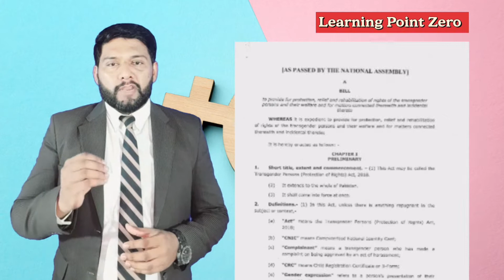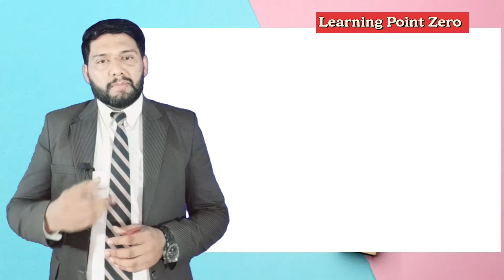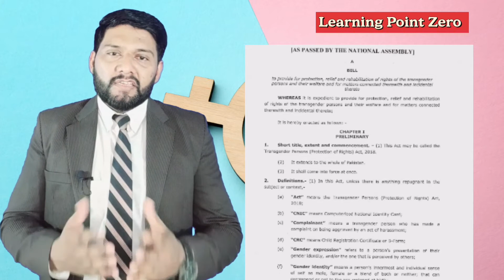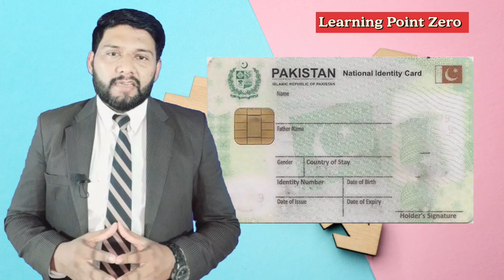Transgender Bill || Reality of Transgender Bill Passed in Pakistan 2022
In this video, we'll be talking about the reality of the transgender bill passed in Pakistan in 2022. This controversial bill was met with a lot of resistance, but it will still go into effect in 2022.

Watch as we take a look at the reality of this bill, and discuss the implications it has for the transgender community in Pakistan. We'll explore the challenges they'll face and the obstacles they'll need to overcome in order to live freely and without discrimination.
Reality of Transgender Bill Passed in Pakistan 2022 | Pakistan Passed Transgender Act Bill 2022

Transgender Bill in Pakistan 2022 |
 Transgender Bill 2022 Passed ||

Transgender Protection Act-2018 has been passed from Pakistan National Assembly of Pakistan. I have explained the Transgender Bill 2022 in detail. Transgender Act 2018 describes in its definition section that it the person's own choice or will to show his or her identity. Transgender Bill allows citizens to choose their gender and to receive protection from discrimination.

in this video we discuss reality o transgender bill passed in pakistan 2022 in urdu hindi. what is transgender bill 2022 in pakistan and what is transgender act. pakistani parliament pass transgender act to support transgender.  LGBT bill passed in pakistan explain in urdu hindi.
In this video the concept of Islam is also explained why the Muslims are so angry about this Transgender Bill 2022.

00:00 - Transgender Act 2018 Pakistan
00:50 - Capitalism is base of Transgender Act 2018

Our Vision:
My goal is to Uplift and Transform People's Lives through Inspiration, Motivation and Encouragement.

Speaker: Mateen Javed is a well-renowned teacher, an inspirational speaker and leader, a consultant and a practical educationist of Pakistan.
"God doesn't give the hardest battles to his toughest soldiers; He creates the toughest soldiers through life's hardest battles."